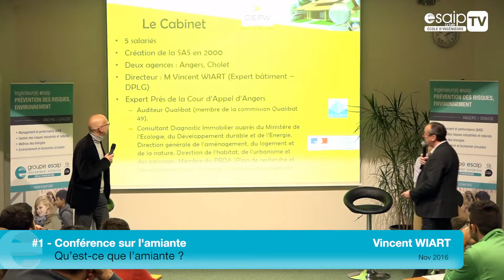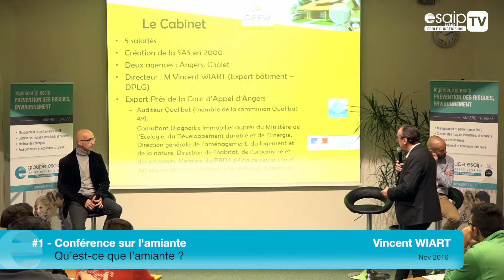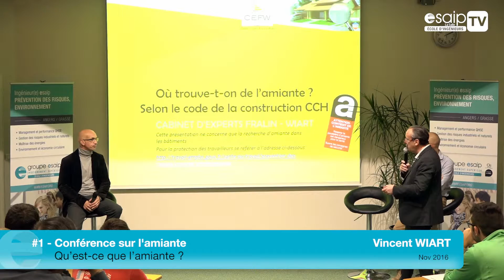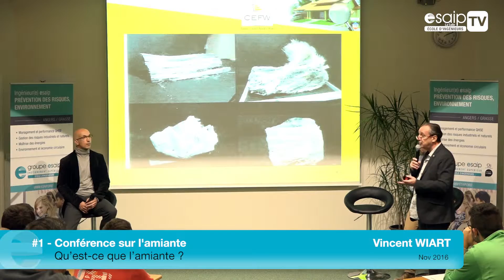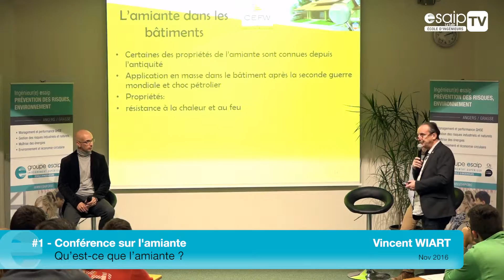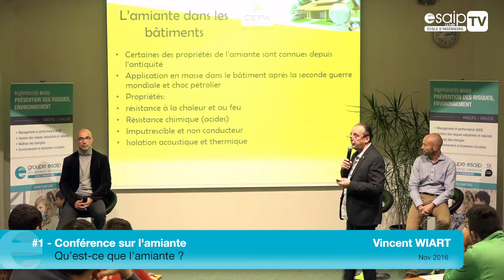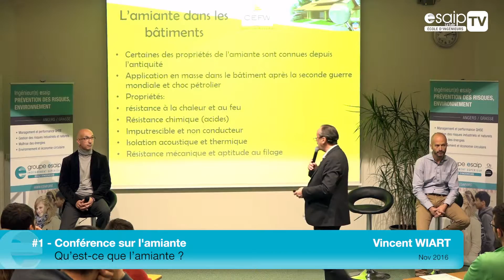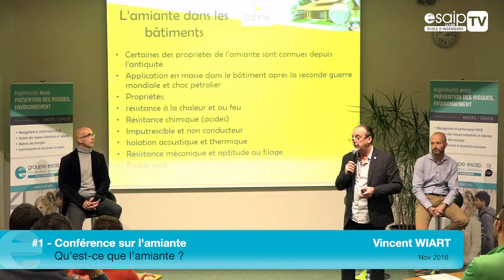L'amiante, c'est quoi ?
Réponse d'un spécialiste de l'amiante lors de la conférence sur l'amiante à l'esaip Angers en novembre 2016.